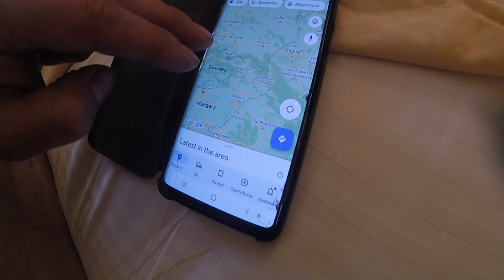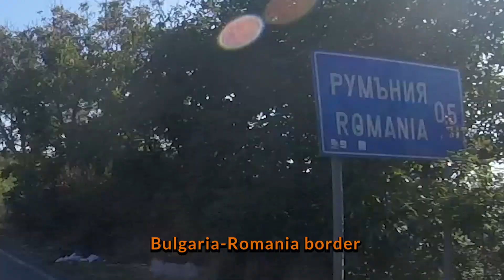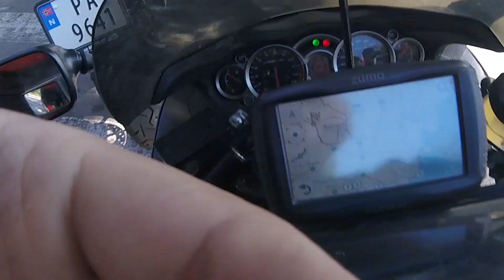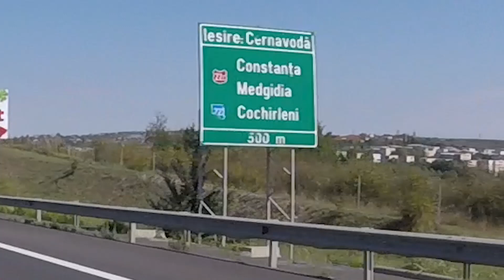Trip from Finland - to Türkiye(Turkey), Armenia and Georgia, episode 15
2022 Trip from Finland - to Türkiye(Turkey), Armenia and Georgia, episode 15
Suzuki Hayabusa on a road trip.

From Bulgaria to Romania
Easy border crossing.

Constanta, Romania, quick drive thru.

I lost my clutch on Hayabusa.

Nice bridges on the way.

GPS error, we ended up in center of Bucharest.
Traffic jam in Bucharest.
World's heaviest building in Bucharest, quick look.

South at Trans Alpina.

Next episode: Trans Alpina!

Big thanks for my son Max, who made the intro..! =)